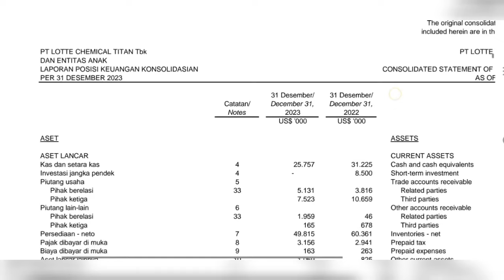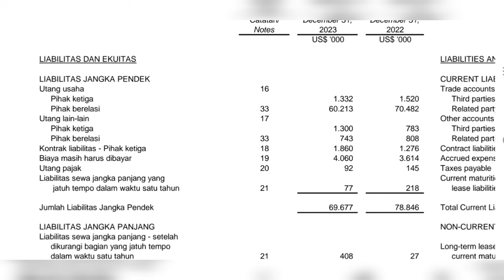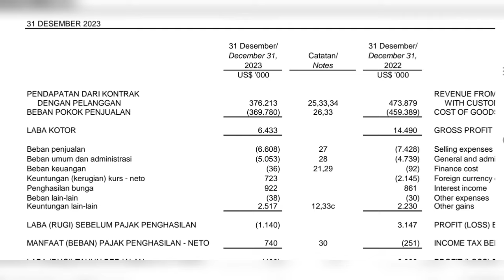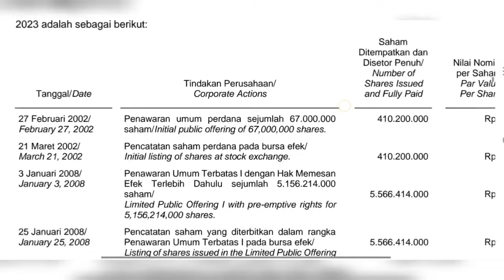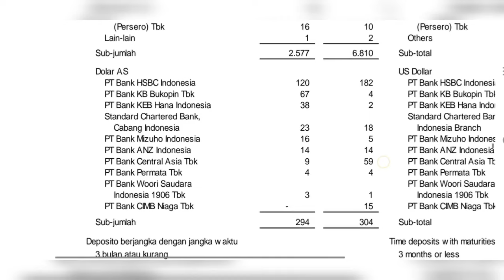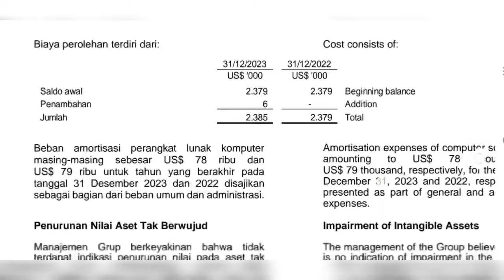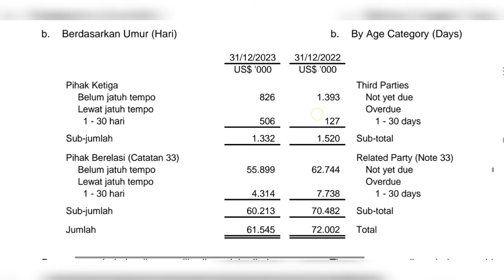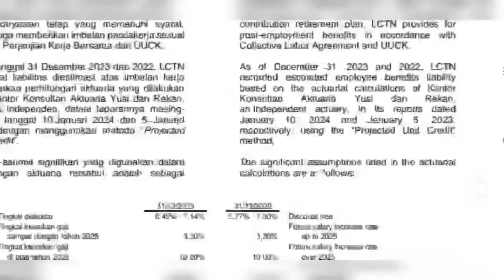Inilah isi laporan tahunan 2023 Saham FPNI ( Lotte Chemical ) ihsg investasi lo kheng hong value